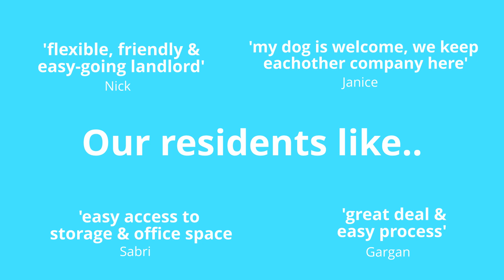Chengate House Promo | Video Tour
This short video was produced as part of a facebook ad campaign. We created the video in various formats and sizes depending on where it was being posted to maximise performance.